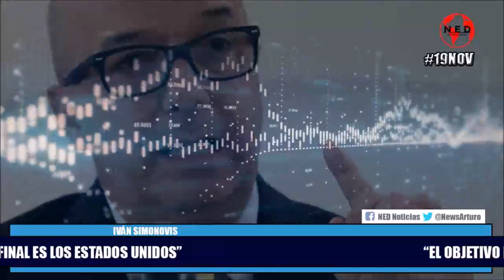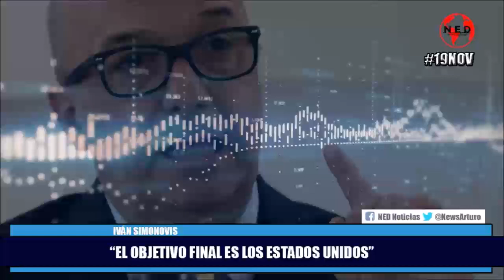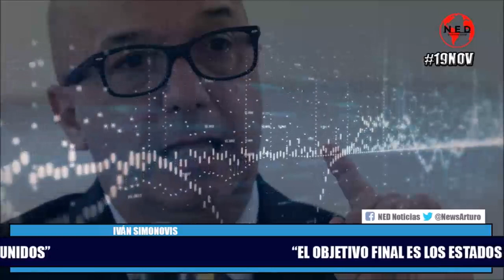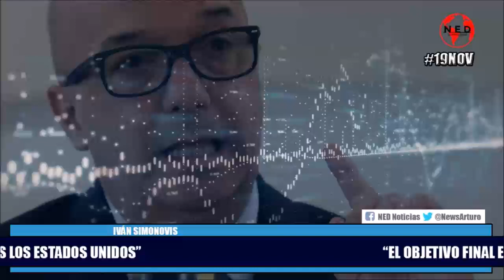EL OBJETIVO FINAL ES LOS ESTADOS UNIDOS 🔊 Iván Simonovis